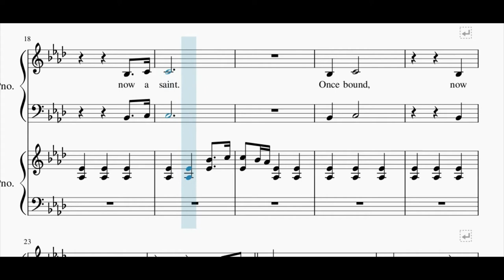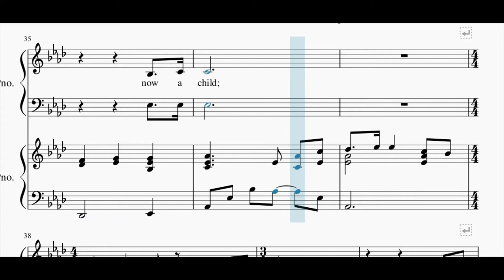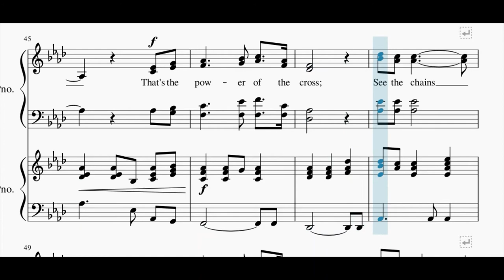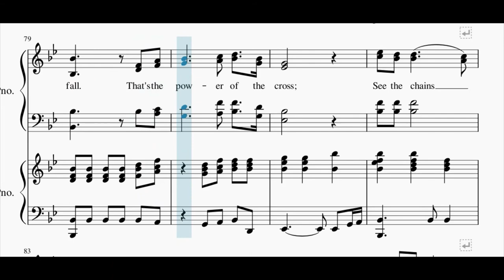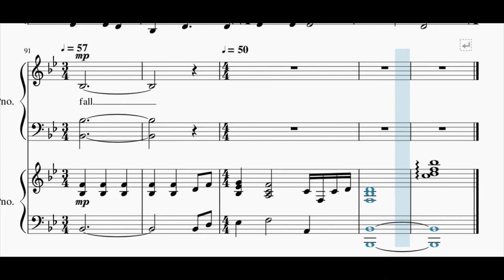Power Of The Cross (SATB) - Shelly E. Johnson/Mark T. Bovee